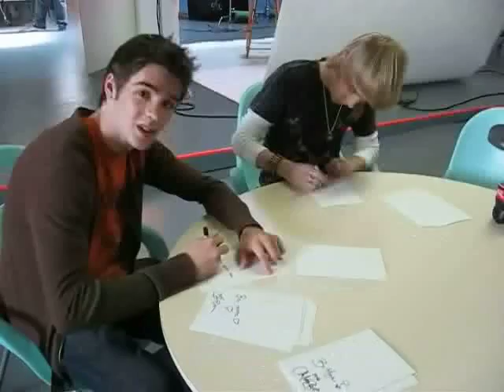Minutemen Star Steven R. McQueen: Ideal First Date + More!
Check out Popstar! JAN08 and FEB08 for tons of pictures of the stars of Minutemen, the new Disney Channel Original Movie starring Jason Dolley and Chelsea Staub that debuts Friday, January 25. Here, adorable Steven talks about an ideal first date and acts like his own cute self during our EXCLUSIVE photo shoot! for more!